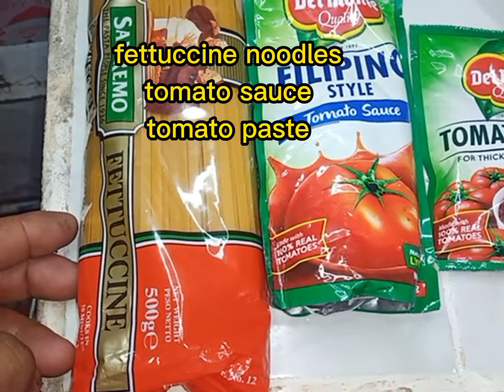Paano magluto ng Pasta Arrabiata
This recipe is perfect for dieting,No meat all tomato ingredients perfect for merienda also.

Ingredients

Fettuccine Noodles
Tomato Paste
Tomato Sauce
Parmesan Cheese
Boiled Fresh Tomato
Butter
Cheese
Black Pepper
Beef Cubes
Salt
Dried Basil leaves
Garlic
Onion